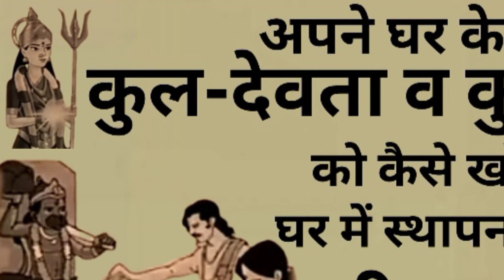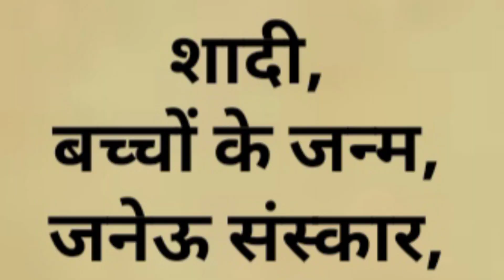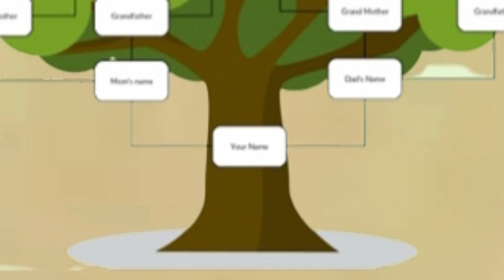कौन होते हैं ? कुलदेवी और कुलदेवता, इनकी पूजा क्यों करनी चाहिए ?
कुलदेवी और कुलदेवता कौन होते हैं ? इनकी पूजा करना क्यों अनिवार्य है ?

नमस्कार मित्रों, आप सभी का एक बार फिर से
ज्ञान गगा चैनल पर स्वागत हैं, हमारे चैनल से जुड़ेने के लिए, आप सभी का बहुत बहुत धन्यवाद !

कुलदेवता_व_कुलदेवी_की_ पूजा_क्यों_अनिवार्य_है